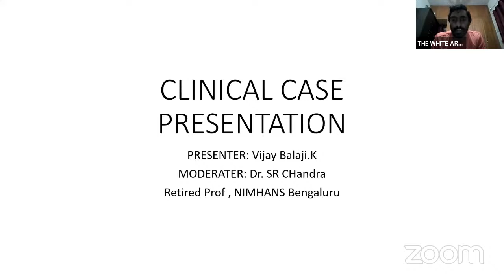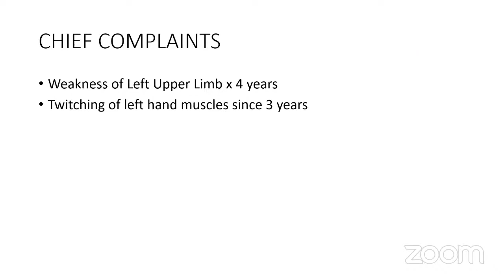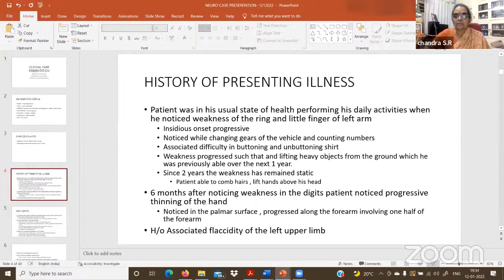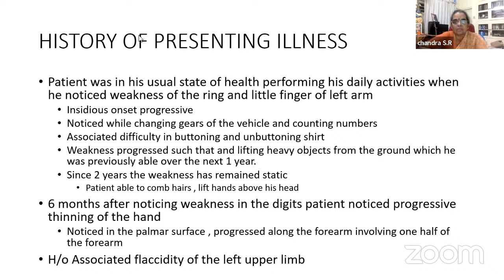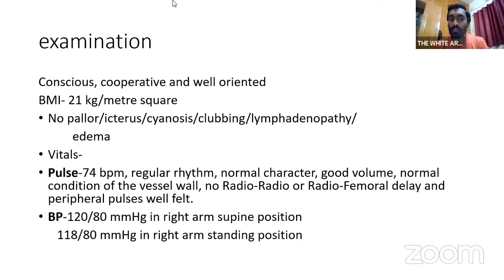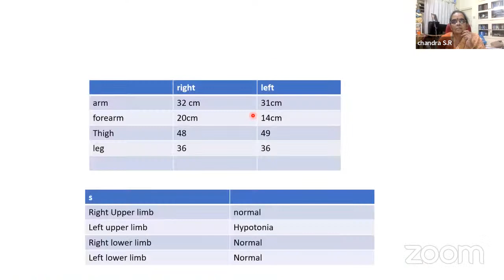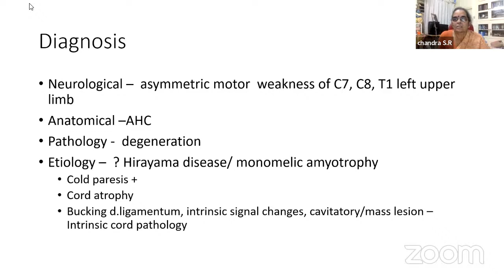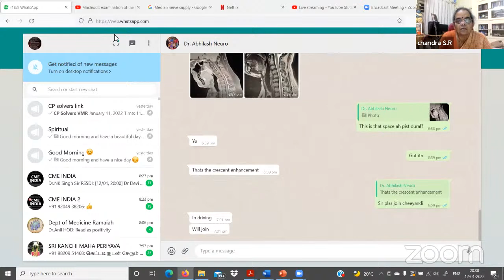Hirayama Disease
Clinical case presentation by VIjay balaji .K
Mentor: Dr.SR Chandra
Retired Prof , NIMHANS, Bengaluru